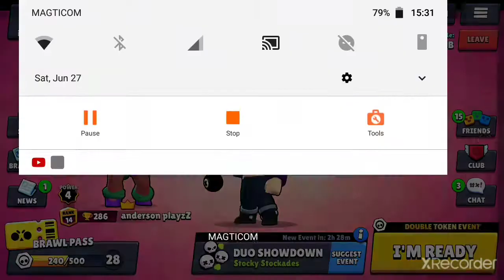Brawl stars anderson playzZ stan ertad